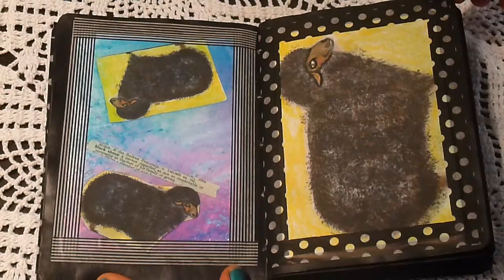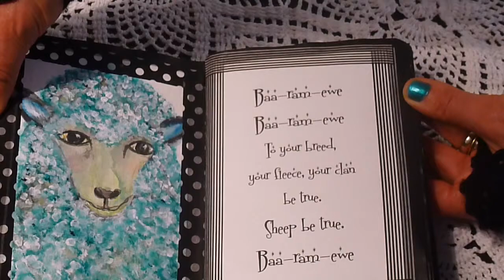The Sketchbook Project 2015 Baa-Ram-Ewe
A flip through of my entry for the Sketchbook Project 2015. My theme is Baa-Ram-Ewe as this is the Chinese New Year of the Goat, Ram & Sheep.
Learn more about the Sketchbook Project, Brooklyn Art Library and the 2015 tour
See more whimsical art, Spirit Dolls, DIY Classes at Planet Calamari.